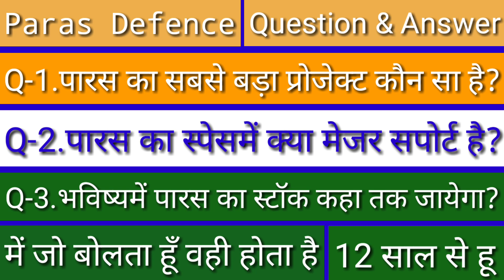paras defence breaking news ● paras defence share big update ● paras share question & answer part-3●